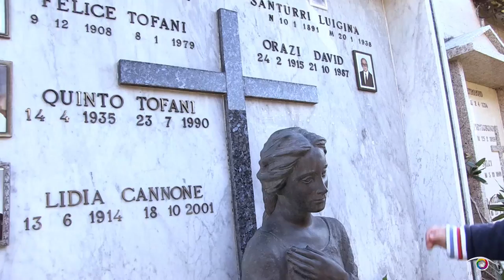8 mesi di Lorenzo Giacomo Tofani